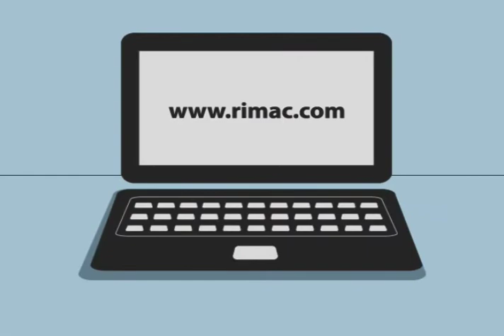RIMAC PRATCIMOVIL.mov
RIMAC  "PRACTIMOVIL"
Agencia: PRAGMA
Creativo Carlos Banda y Rafael García
Director: Marco Caballero
Productor agencia: Akinori
Producto: Practimóvil
Cliente : Seguros Rímac
Sonido: Audiopost